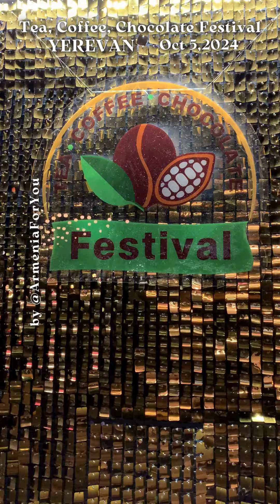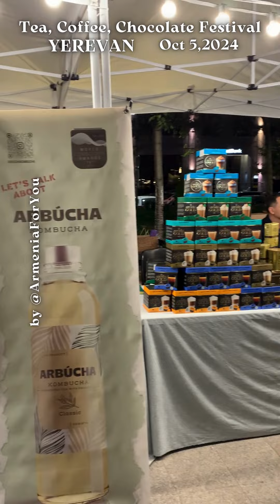Tea, Coffee, Chocolate Festival 🍵 YEREVAN Oct 5,2024 🍵 002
Tea, Coffee, Chocolate Festival 🍵 YEREVAN Oct 5,2024